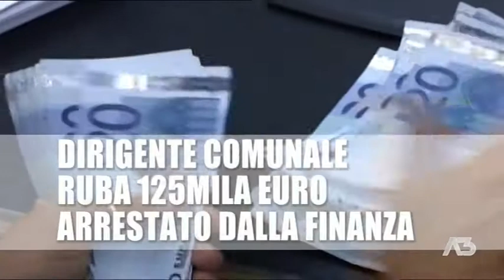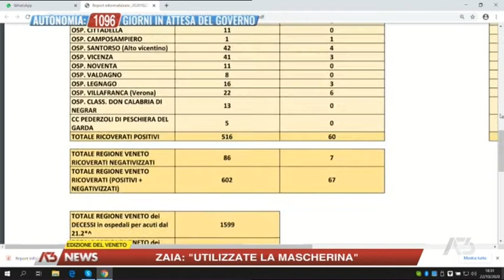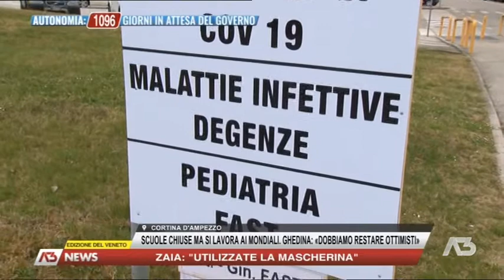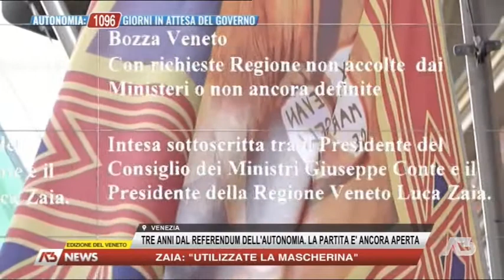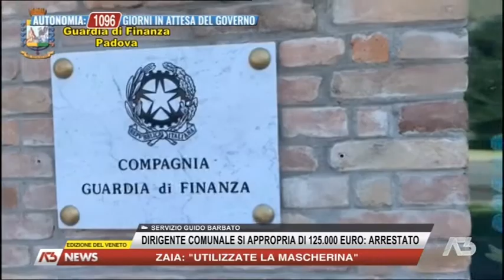A3 NEWS VENETO | 22/10/2020 18:28